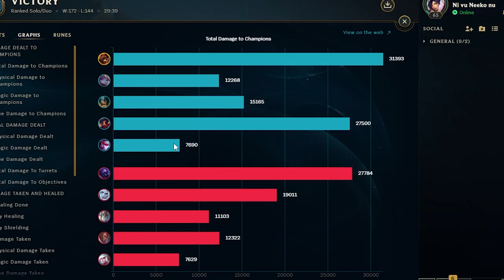Quand tu check les dégats de ton ADC suspicieux